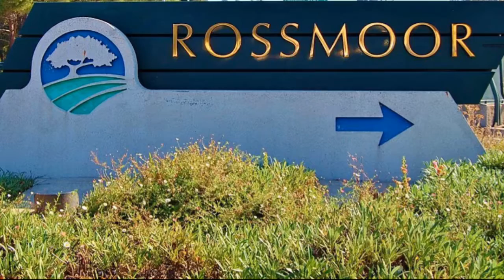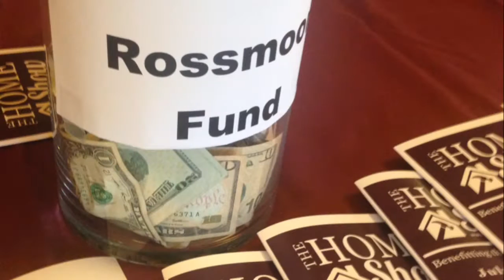2016 ROSSMOOR HOME SHOW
Berkshire Hathaway Drysdale Properties presents the INAUGURAL Rossmoor Home Show! Over 50 vendors, contractors and home service providers all in one place. Get inspired, get ideas, select a contractor for your household project!

Friday, July 15th, 12pm-4pm

Contractors, Remodeling, Baths, Kitchens, Windows, HVAC, Painting, Flooring, Solar Tubes, Closets, Shutters, Window Coverings, Plumbing and much more.

Location: Gateway Clubhouse | The Fireside Room at Rossmoor in Walnut Creek CA.

Rossmoor is Walnut Creek and the San Francisco East Bay's premier, gated golf community for active adults, 55+. Many housing varieties from condos, coops, single family, duet, and congregate living at the Waterford.

The 2017 Rossmoor Home Show is already being planned for Thursday, March 9th, 2017 at the Event Center inside the gates of Rossmoor. All proceeds benefit the Rossmoor Fund.